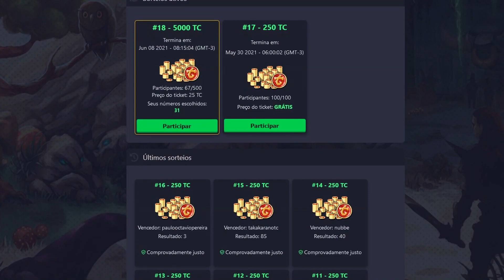TIBIA: EK HUNT SOLO #87 DEATHLINGS (GRAY ISLAND) - ANCIENT ANCESTORIAL GROUNDS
Nesse vídeo de EK HUNT SOLO, mostro como caçar nos Deathlings de Gray Island.

💎 TIBIA COINS : Guardian'Henry
🎁 BTC: bc1qjyukysp4hftu7q74s5fnsxqf68p39gwf7t3nkt
🎁 ETH: 0xded797930B3A5a7018aEdf0a77CE3400fce29347
🎁 BNB: 0xded797930B3A5a7018aEdf0a77CE3400fce29347

01:04 Caminho para a hunt
02:06 Level recomendado para a hunt
03:00 Qual charms usar na hunt
03:50 Qual elemento e quais proteções usar na hunt
05:51 Profit / hora
06:28 EXP / hora